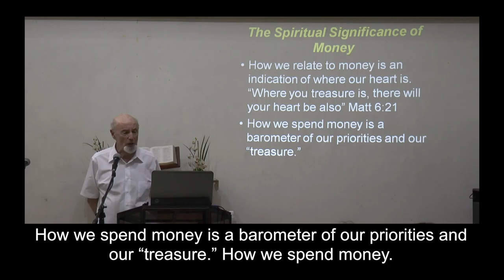Joy@Work 23 Where is Your Treasure?